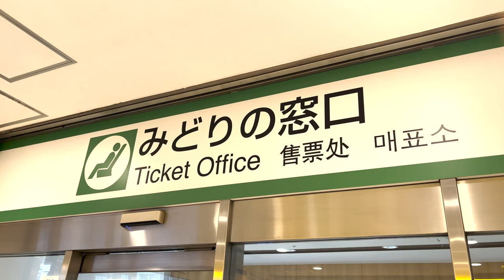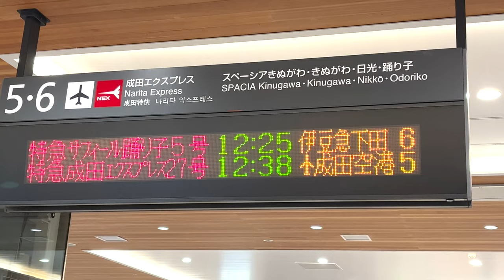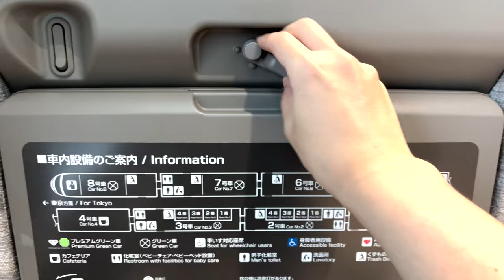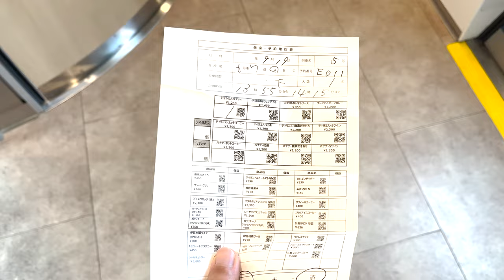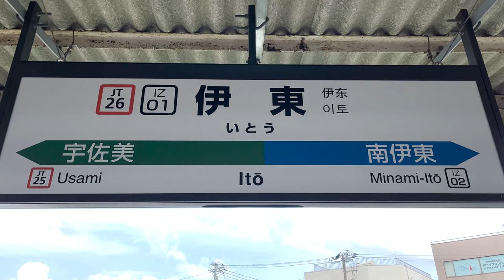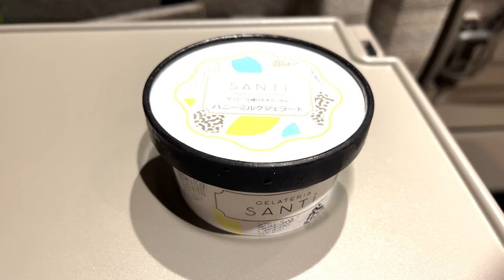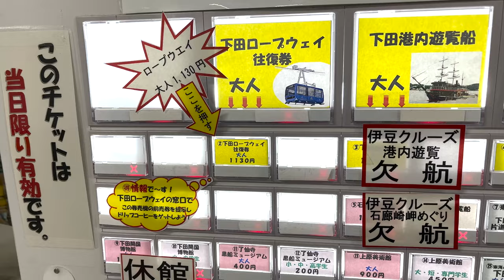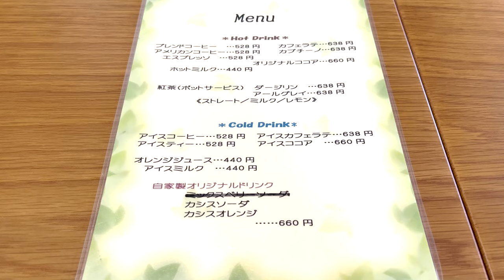Riding Japan's Amazing Luxurious Express Train Upgrade Seat/ Saphir Odoriko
I took the express train "Safir Odoriko" that runs from Shinjuku Station to Izukyu Shimoda Station.
I experienced a comfortable train journey with an upgraded seat.

◆ Contents
00:00 Introduction
01:31 "Safir Odoriko"
02:42 seat review
04:01 In-train facilities
05:50 Enjoy the scenery from the train window
06:36 lunch in the cafeteria
08:46 view spot
10:10 Arrive at Izukyu Shimoda Station
10:57 tourism
12:22 Patisserie Que Sera Sera